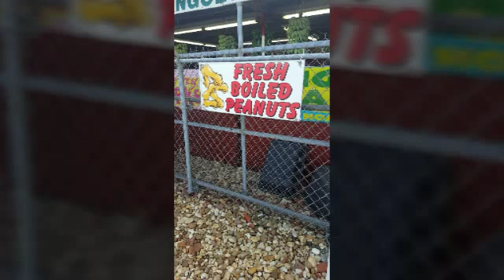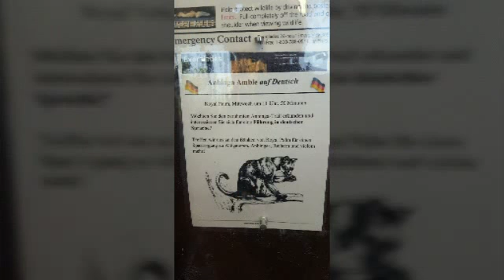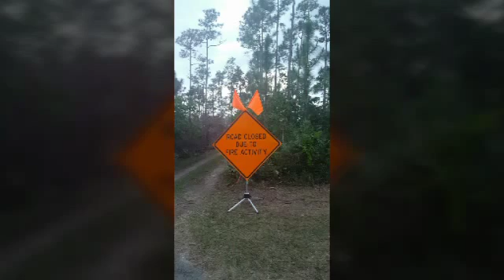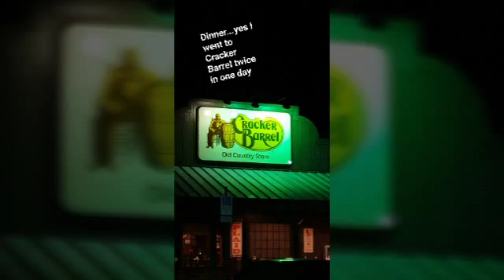Florida Adventures April 14-15, 2016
Florida Adventures to the Everglades, Robert is Here fruit stand, Miami Airport and so much more!